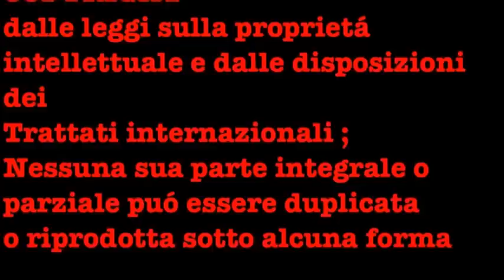ASD Borgo Quinzio 2 - VS Poggio Fidoni 2 ( Esordienti ) 3ma Parte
Campionato Provinciale Rieti Categoria Esordienti Girone A
Borgo Quinzio 16 Febbraio 2013